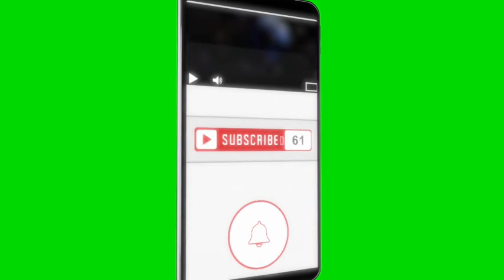TRAVEL VIDEO - TOP 10 PLACES TO VISIT IN UNITED STATE OF AMERICA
Stop wasting thousands of dollars on other expensive destinations when you could visit these hidden gems for only €10 (Euro).
You'll find a range of hidden vacations in this guidebook, including weeklong family vacations, honeymoon getaways, and lengthy weekend escapes. These quiet vacation places in the United States also provide a wide range of activities. Traveling is the essence of life that everyone desires, but only a select few can truly experience with a well-planned itinerary.

The Midwest's unique landscapes and the East Coast's unknown islands You'll also receive  information to assist you in planning these vacations.